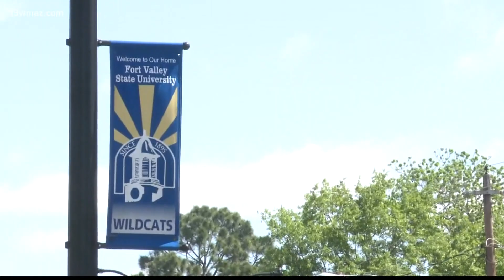Fort Valley State University awarded biotechnology grant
Fort Valley State University now has a federal grant designed to bring in more biotechnologies majors to the university.

13WMAZ News is the #1 station for news and weather in the Central Georgia area, serving people in Dublin, Macon, Milledgeville and Warner Robins.